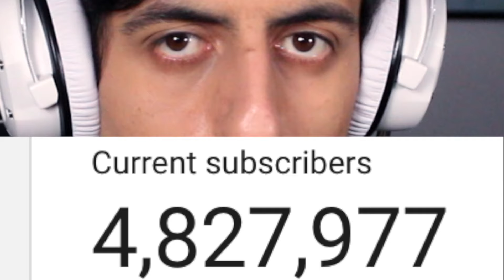I Played the BIGGEST BASS in the WORLD (Record)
I went to Arizona in the US just to play the BIGGEST BASS in the World. Unbelievable.

Special thanks to Musical Instrument Museum for letting us play and have a tour of the museum!